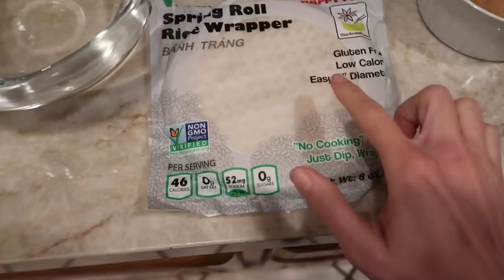Puppy Date Day With Frank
A full day hanging with my fav big guy!